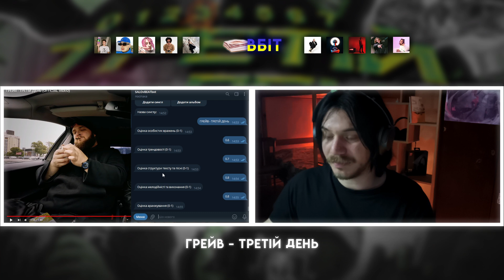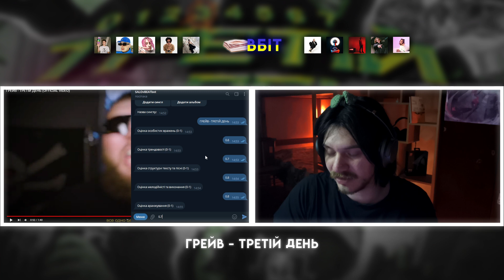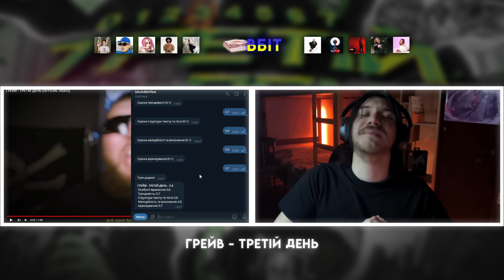РЕАКЦІЯ І РОЗБІР | ГРЕЙВ - ТРЕТІЙ ДЕНЬ (КЛІП)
Шараут Родзинка Рекордс!!
Якщо бажаєте щоб оглянув будь який український трек (ваш не ваш неважливо).

0:00 - Передмова
0:25 - Кліп
2:07 - Аналітика
4:17 - Оцінювання